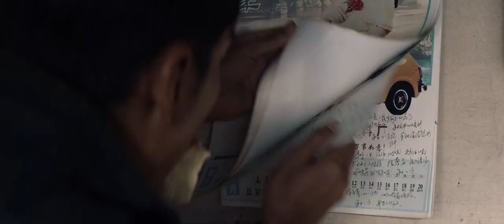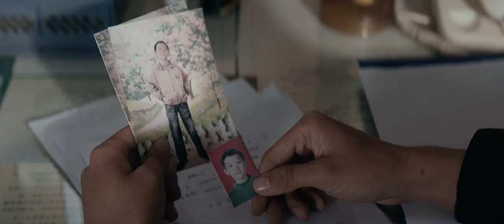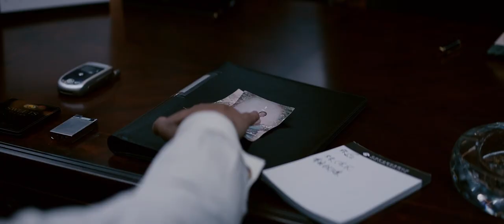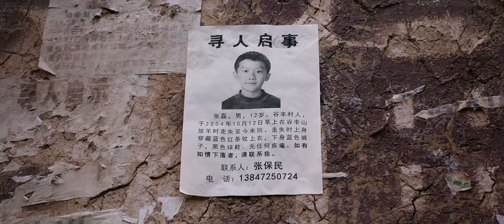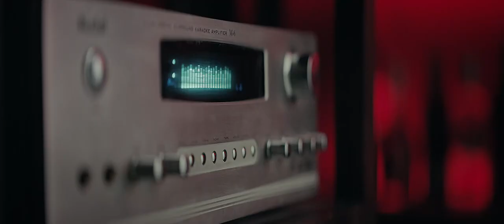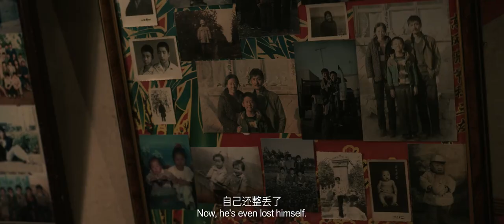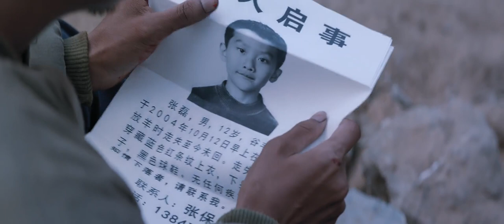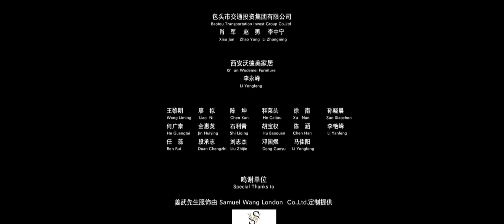Wrath of Silence (2017) by Xin Yukun (Chinese) (English Subtitles) [Thriller, Action, Drama]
Northern China, 2004. When miner Zhang Baomin returns to his home, a small and isolated mining village, his wife tells him that their son has mysteriously disappeared while shepherding his small flock.

DIRECTOR & WRITER:
Xin Yukun

CAST:
Wu Jiang, Yang Song, Wenkang Yuan

CINEMATOGRAPHY:
He Shan

STUNTS:
Lee Hong-pyo

SOUNDS:
Li Dan-feng, Si Zhonglin, Gao Ruifeng